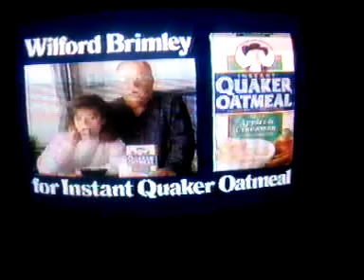WWMT commercials 1991 part 14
commercials include: Healthy Choice, Quaker Oats, Finesse, CBS promos